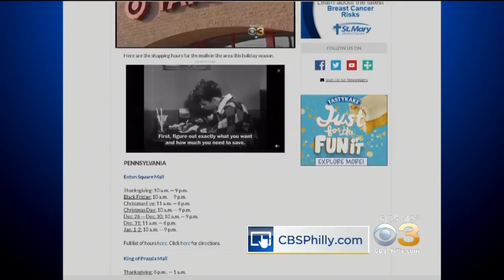A Rush For Last Minute Holiday Shopping And Modified Store Hours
CBS3 was at the Gloucester Premium Outlets where dozens of people were getting some last minute Christmas shopping done.